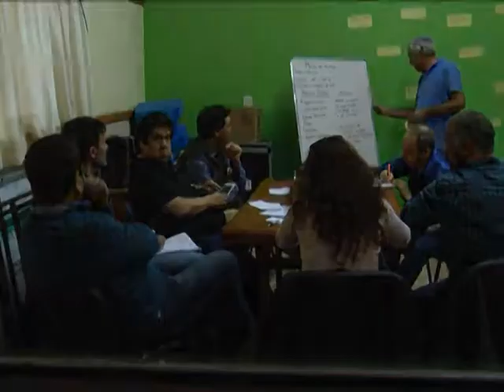25 09 18 MARIANO RIQUELME 2 REUNION LA HOYA